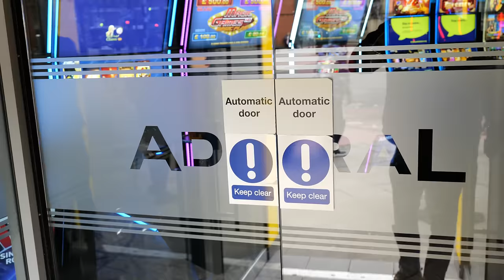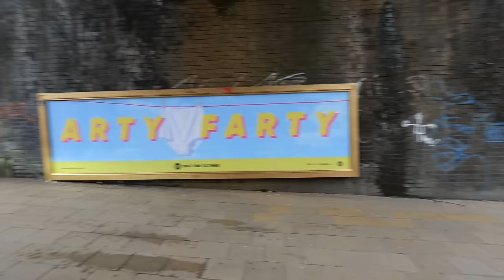THE COVE: Big Haul of Men Who Prefer Men